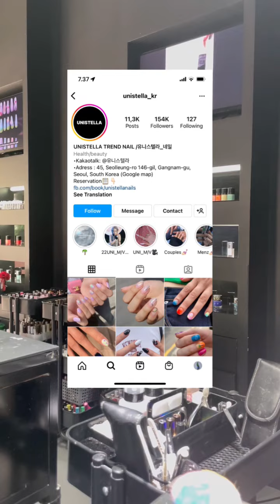Tryin unistella for the first time!